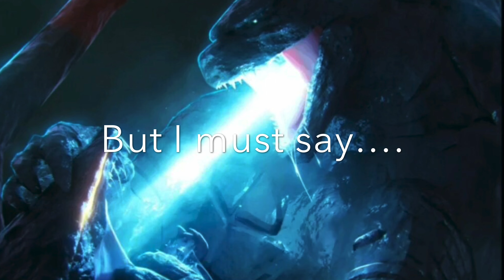Looking At The Femuto Teaser!